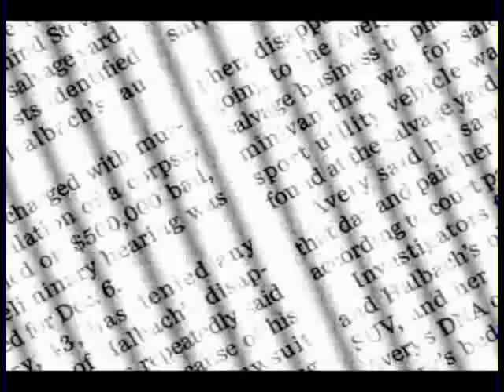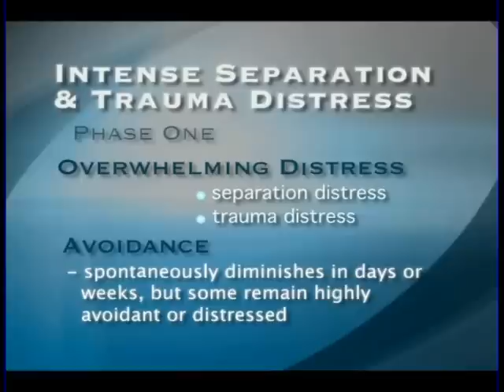Resiliency After Violent Death: Lessons for Caregivers: Intro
This is a video clip from Resiliency After Violent Death: Lessons for Caregivers.
Dr. Ted Rynearson introduces a film about bereavement. The purpose of this program is to provide clinicians, social workers, clergy and caregivers engaged in long term support with families after a violent death, helpful strategies to diminish the emotional distress of violent dying bereavement.